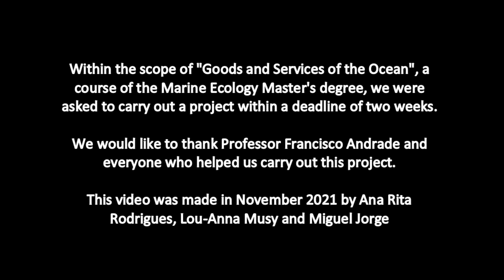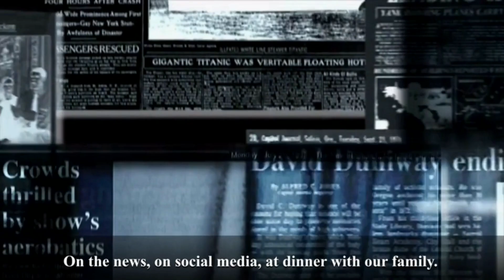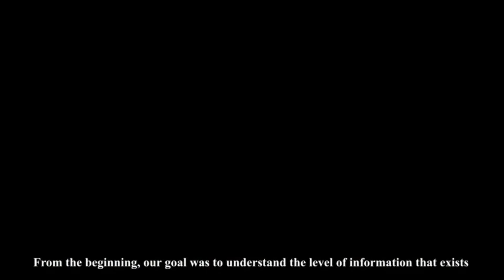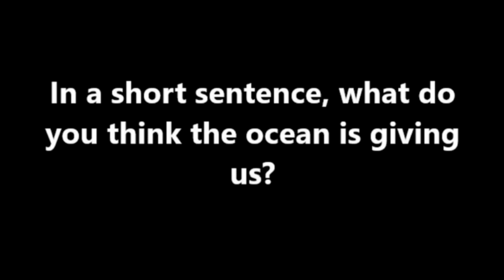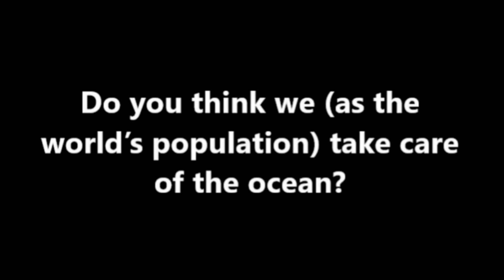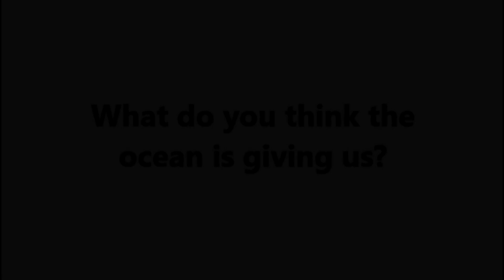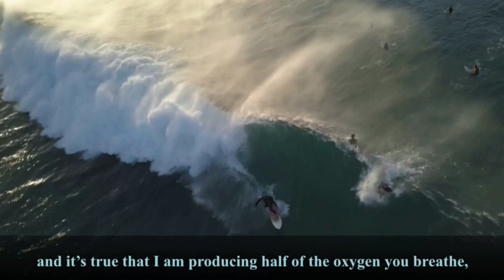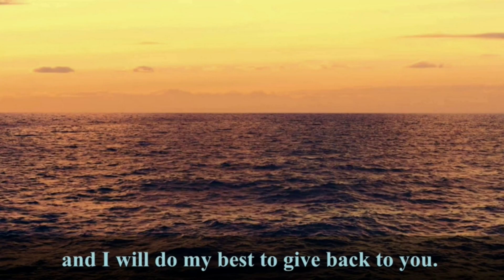The Ocean’s Voice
In an age when all voices and opinions make themselves heard, through media, social networks or scientific contributions, it seems the only voice we aren't hearing is that of nature itself.

In the scope of the course on Goods and Services of the Ocean, offered by the MSc Degree in Marine Ecology at the Faculty of Sciences of the University of Lisbon, we decided to interview people from different places and age groups and with various backgrounds, about what the Ocean is to them, how they use it, and what they give back to it.

In the end, we tried to give the Ocean itself a chance to be heard, with a message to future generations who, unbeknownst to them, have their future - and the fate of humankind – in their hands.

In only two weeks, we put together this video that we hope inspires you to think and act differently and to consider different perspectives regarding what our and future generations have to be prepared for, and what we can truly give back to the Ocean - if we can give anything back at all.

- Ana Rita Rodrigues, Lou-Anna Musy, Miguel Jorge, MSc in Marine Ecology 2021/2022